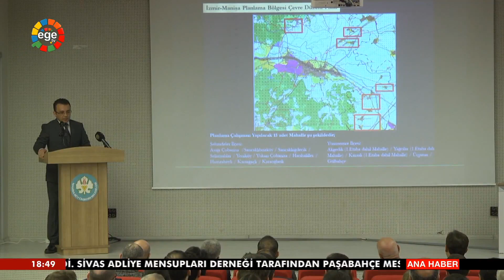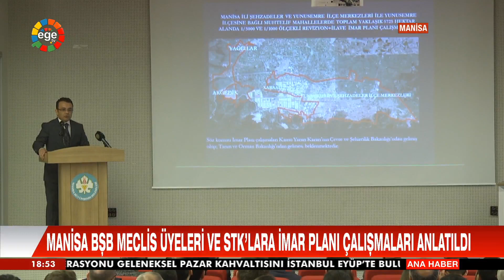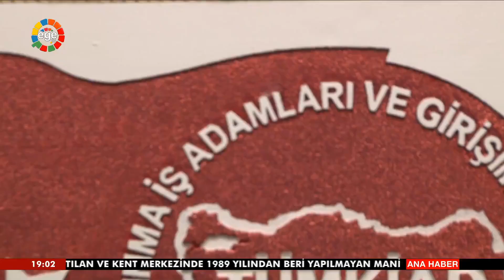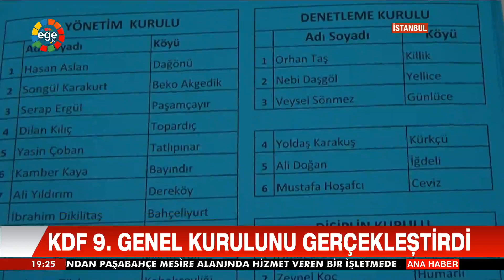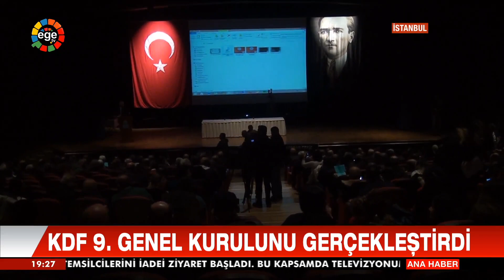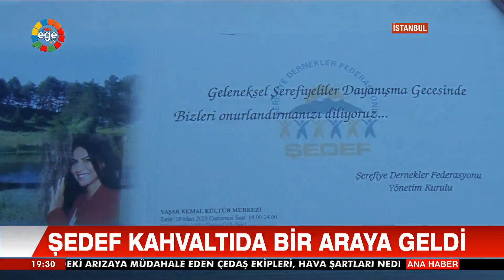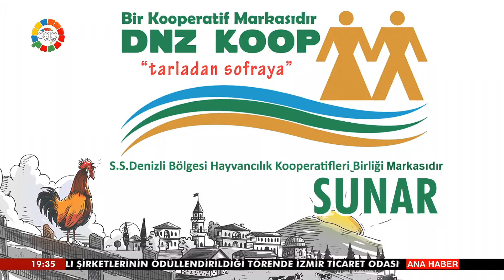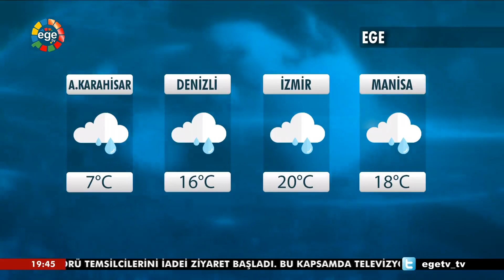ANA HABER - 10.02.2020